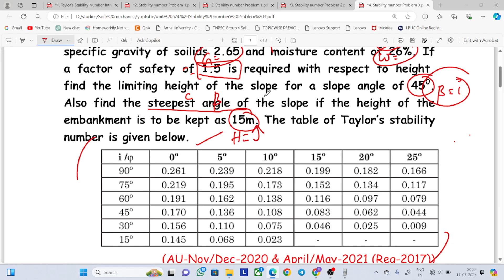Stability Number Problem 3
An embankment is to be made from a soil with cohesion of
20kPa, angle of internal friction of 150, void ratio of 0.7 and
specific gravity of soilids 2.65 and moisture content of 26%. If
a factor of safety of 1.5 is required with respect to height,
find the limiting height of the slope for a slope angle of 450.
Also find the steepest angle of the slope if the height of the
embankment is to be kept as 15m. The table of Taylor’s stability
number is given below.